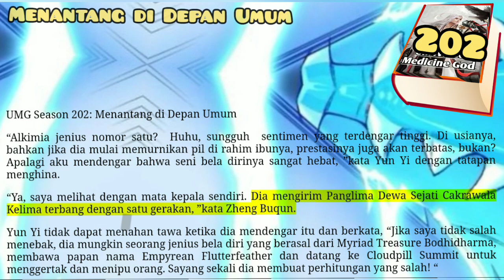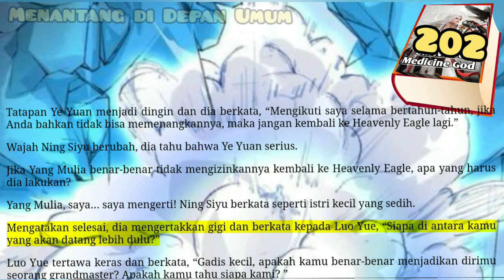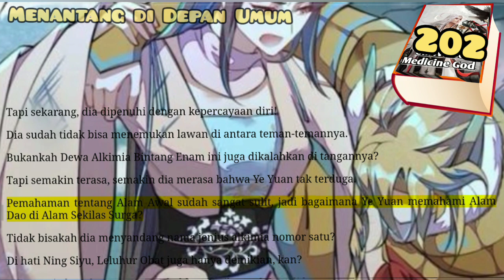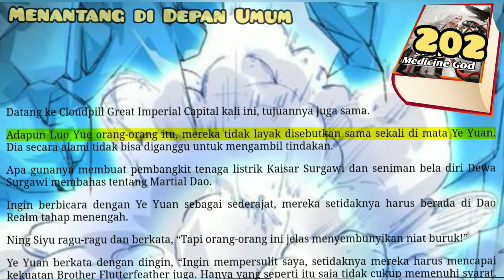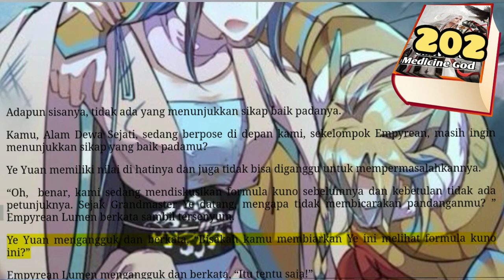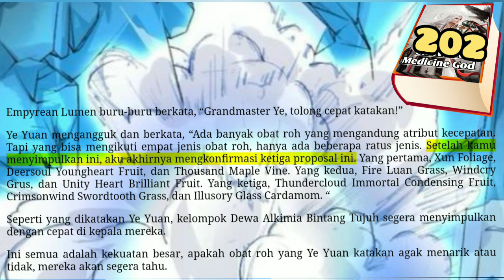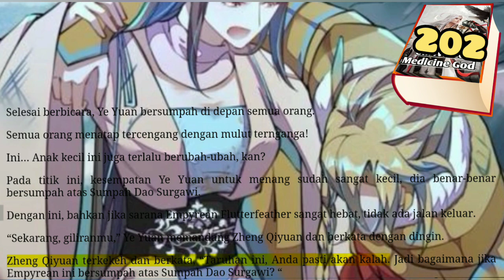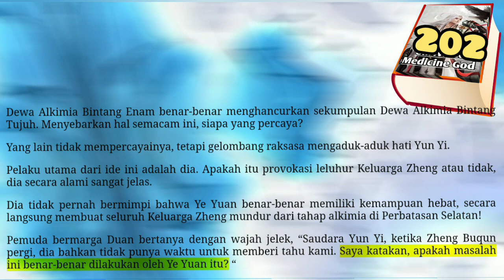Menantang Depan Umum, UMG 202